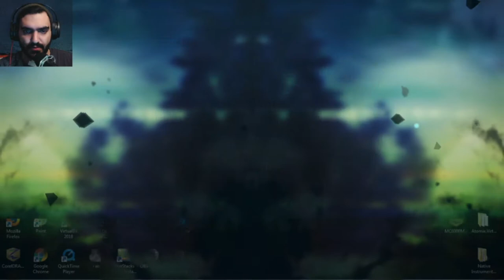FarCry 3 GamePlay گیم پلی بازی فارکرای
It's  an open world first person shooter set on the island. the game has an amazing and engaging. FarCry 3 gas great graphics an d I can say it's one of my favorite games to play. Excellent game, a lot of attention was paid to details. with a huge world of surprises you could define it as the adventure-action game.